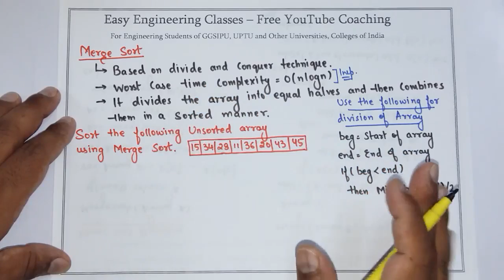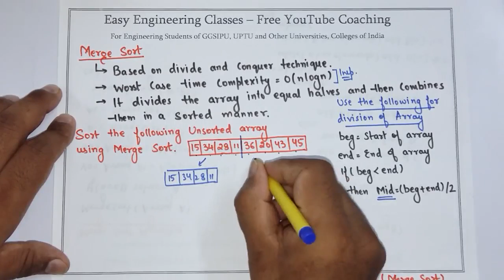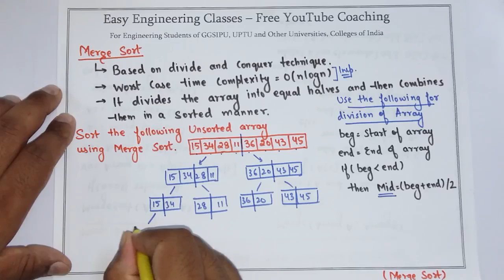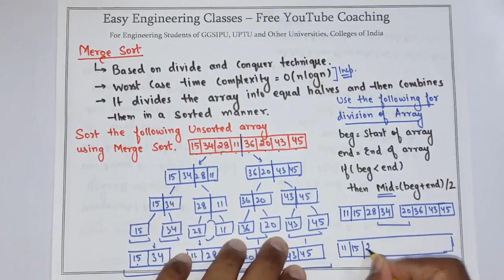L72: Merge Sort Algorithm | Example | Data Structures Lectures in Hindi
In this video you can learn about Merge Sort Algorithm with example and Complexity in Data Structures Course. Following topics of Data Structures Course are discusses in this lecture:  Merge Sort Algorithm with example and Complexity, Pseudocode of Merge Sort, Complexity of Merge Sort. This topic is very important for College University Semester Exams and Other Competitive exams like GATE, NTA NET, NIELIT, DSSSB tgt/ pgt computer science, KVS CSE, PSUs etc.

mergesort Explanation with Working Example | DataStructure Lectures in Hindi

Links for GATE/UGCNET/ PGT/ TGT CS Previous Year Solved Questions